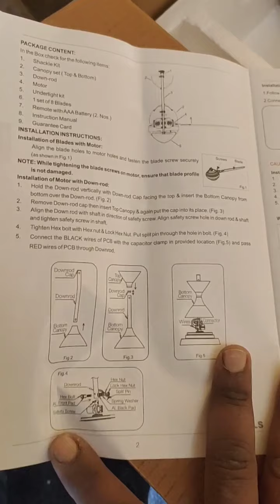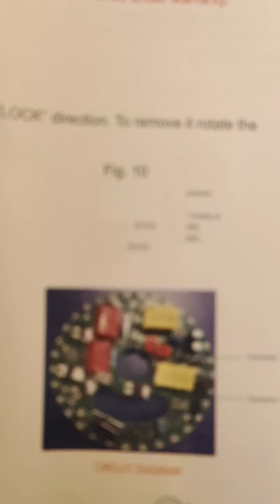HAVELLS OCTET UNDER 1 LIGHT FAN 1320MM 8 BLADE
HAVELLS OCTET UNDER LIGHT FAN
1320MM